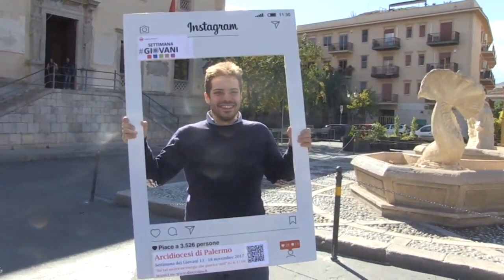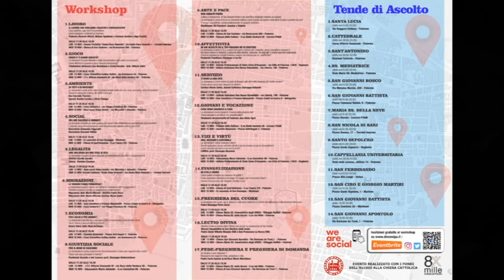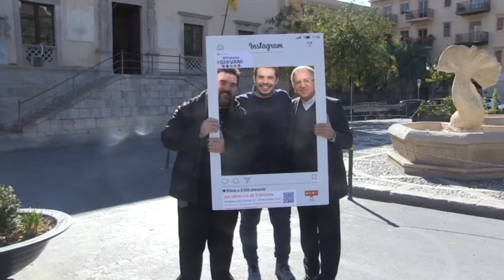Prsentazione della settimana dedicata ai giovani e alla chiesa